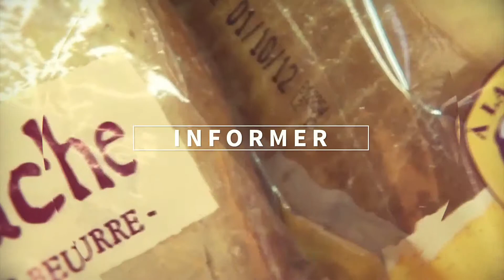Faire un film vidéo pour ...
Clip de présentation de l'entreprise 1 film tout simplement